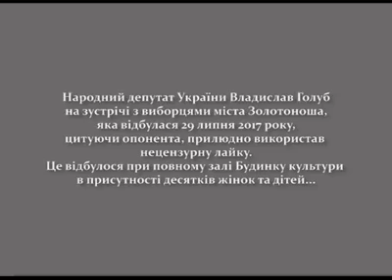Народного депутата "послали на**й": Сенсаційне зізнання політика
Відео: Валерій Воротник телеканал "Антенна"